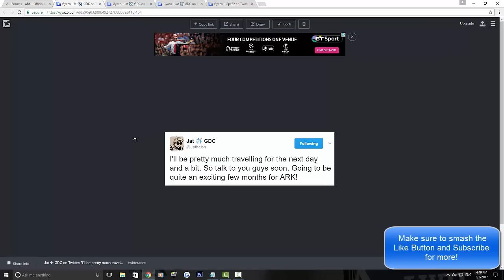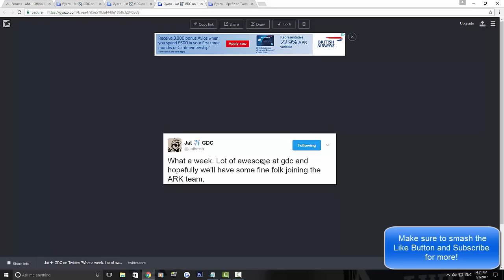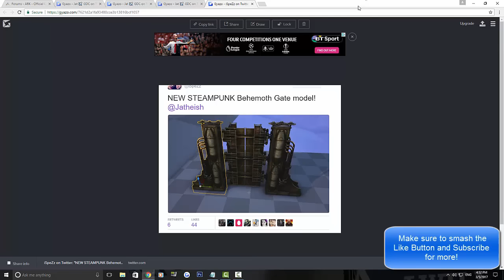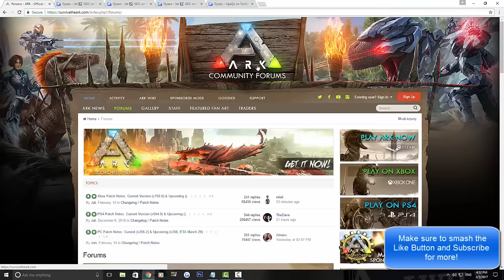Whats coming up for Ark? - NEW CONSOLE UPDATE ETA! - MODS AND MORE! - Ark: Survival Evolved